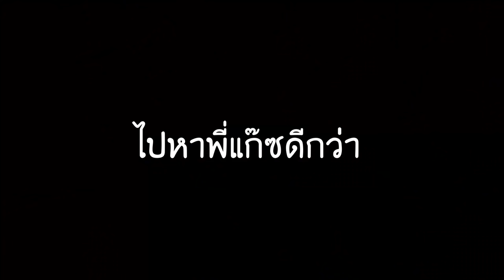ใช้ชีวิตแบบมีวิญญาณตามติด 1 วัน ( R.I.P นะพี่เมย์ หลอนเกิน ฮาๆ )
♥IG OAUJUN
♥FB กร คุณาธิปอภิสิริ
[สามารถสั่งครีมแดด/เสื้อยืดHI-END]
[ดูสรรพคุณครีมได้ที่]